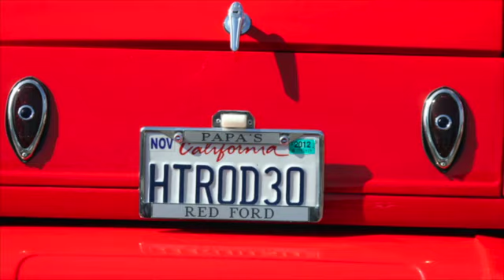Rancho's Spectacular Car Show!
Rancho's 1st Annual Car Show featured more than 160 classic cars.  It was held on September 29, 2012 and presented by the Rancho Los Amigos Foundation to benefit Rancho Los Amigos National Rehabilitation Center's Brain Injury Service.